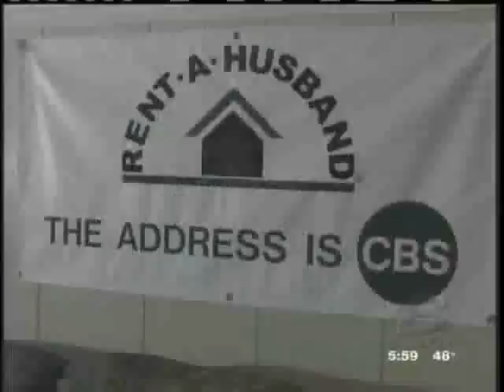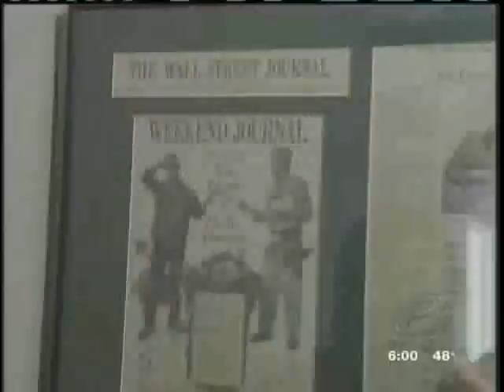Kaile Warren Tries To Clear His Name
The founder of Rent-A-Husband testified before a grand jury Thursday, trying to clear his name. News 8's Keith Baldi reports.